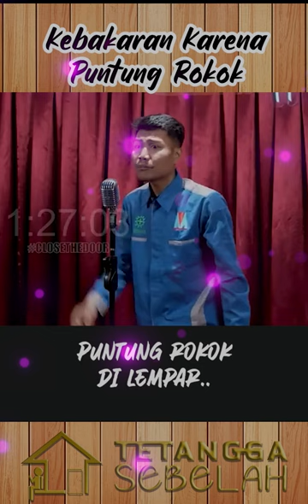PUNTUNG ROKOK PEMULUNG !! Standup Comedy SOMASI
Agar membantu channel kami lebih berkembang.

Tolong komen di bawah.

Terima kasih.